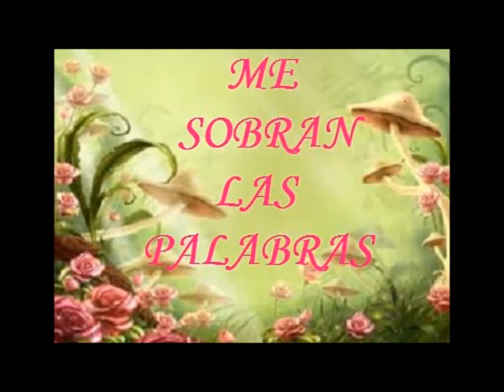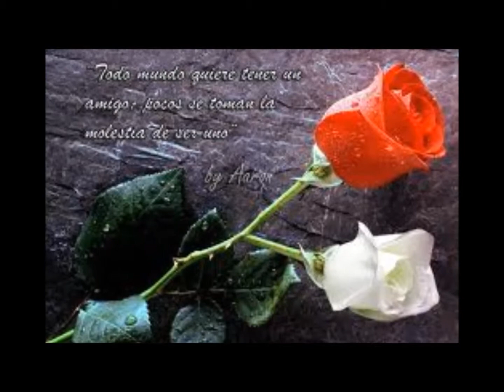ME SOBRAN LAS PALABRAS MI PRINCESIT@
PRINCESIT@ " ME SOBRAN LAS PALABRAS "